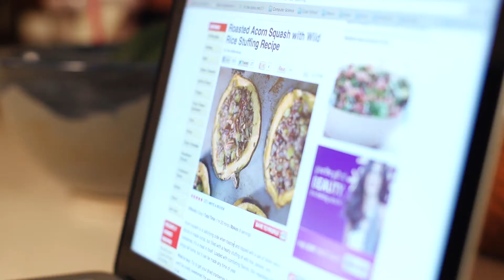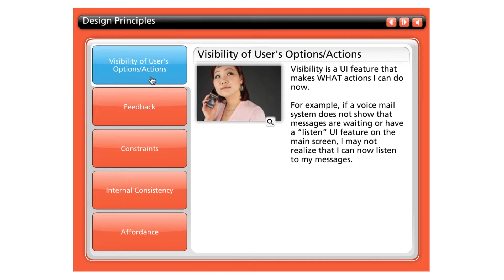Computer Science -- Online (Oregon State Ecampus)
Students and instructors discuss the educational and career benefits of the Oregon State Ecampus computer science online post-baccalaureate degree program. You can combine your existing bachelor's degree with this first-of-its-kind degree to carve out a rewarding career for yourself in a variety of computing-related fields.